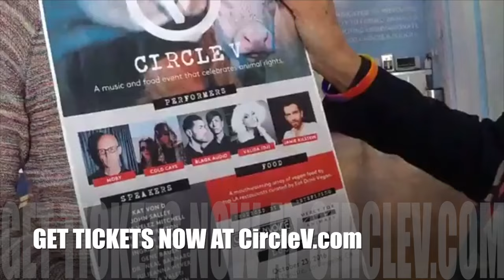Why You Want to Be at Circle V on Oct 23 - CircleV.com for Tickets!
Nathan Runkle of Mercy For Animals tells Jane Velez-Mitchell why every animal lover wants to be at Circle V on Sunday, October 23rd at the Fonda Theatre in Hollywood! Can you say Moby? Great vegan food? Amazing speakers?